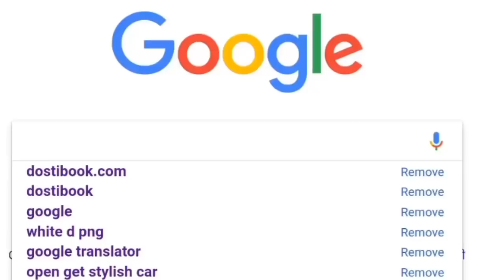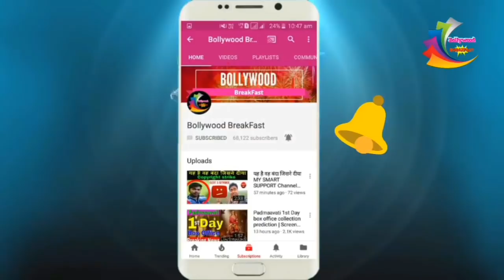Bharat Movie भारत’ का एक और पोस्टर रिलीज, सलमान के नेवी लुक के साथ दिखा कटरीना का ट्रेडिशनल अवतार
Bharat Movie भारत’ का एक और पोस्टर रिलीज, सलमान के नेवी लुक के साथ दिखा कटरी
ना का ट्रेडिशनल अवतार